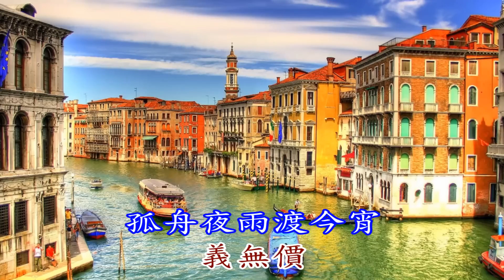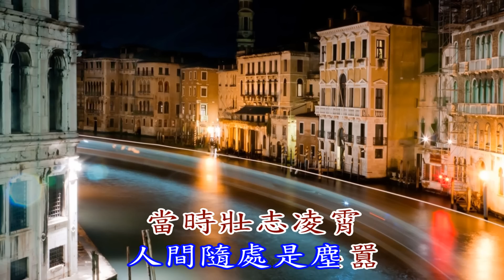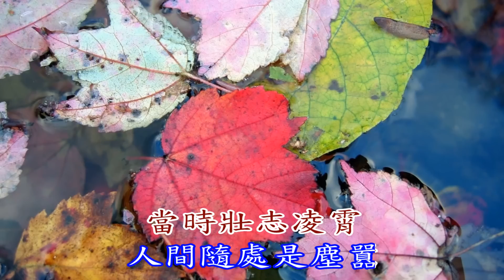醉寒江 意琦行 綺羅生 KTV字幕1080P